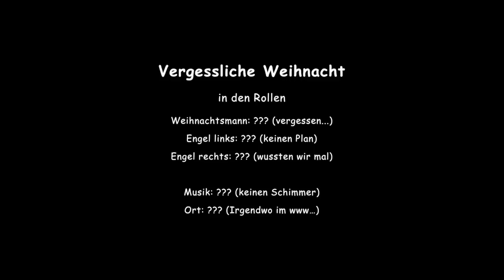Podcast für unsere Kunden "Vergessliche Weihnachten"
Mit diesem Weihnachtspodcast bedanken wir uns bei unseren Geschäftspartnern für die gute Zusammenarbeit in 2012.